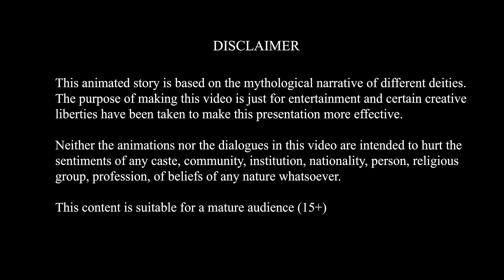रावण की शिव भक्ति | Bhakti kahaniya | hindi stories | stories in hindi